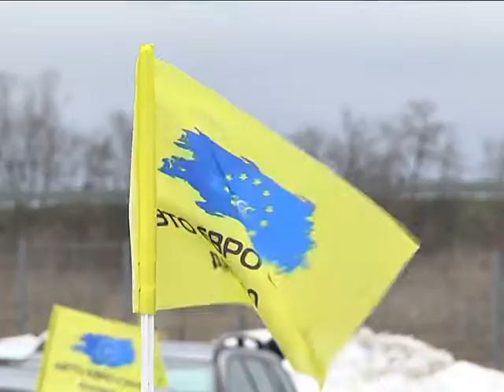Автопробіг за доступне розмитнення авто відбувся у Дніпрі